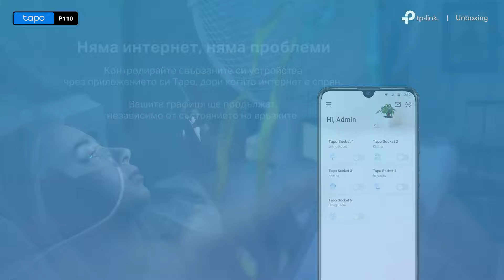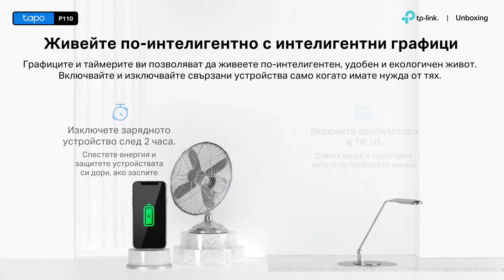TP-Link UNBOXING | Tapo P110 - Smart контакт с мониторинг на консумацията на електроенергия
Интелигентен Smart контакт с мониторинг на консумацията на електроенергия, Tapo P110

💡 Дистанционно управление – Незабавно включвайте/изключвайте свързаните устройства, където и да сте чрез приложението Tapo
💡 График – предварително зададен график за автоматично управление на устройствата
💡 Таймер - Създайте списъци с таймери за обратно броене за свързаната електроника
💡 Гласов контрол – Управлявайте вашия интелигентен контакт с гласови команди чрез Amazon Alexa или Google Assistant
💡 Режим Далеч – Автоматично включва и изключва устройства по различно време, за да придаде вид, че някой е у дома
💡 Компактен дизайн - Мини размер, за да се избегне блокиране на съседните контакти
💡 Лесна настройка и използване - Не се изисква хъб, настройте бързо и  управлявайте лесно устройството през  безплатното приложение